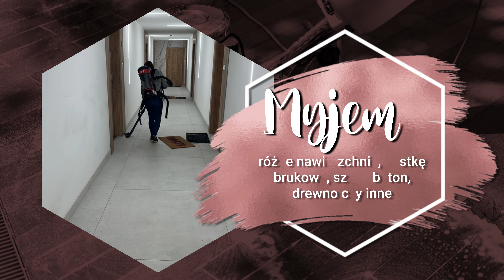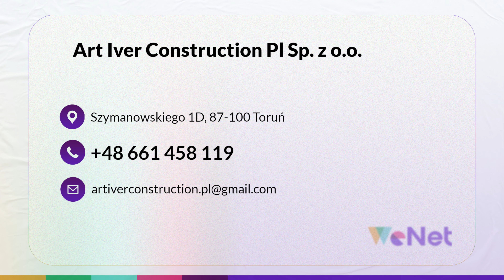Czyszczenie maszynowe Toruń Art Iver Construction Pl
Prowadzimy firmę o nazwie Art Iver Construction Pl. Naszą specjalnością jest czyszczenie_maszynowe oraz strumieniowo-ścierne. Wykorzystujemy w tym celu nowoczesne myjki ciśnieniowe. Nasza siedziba znajduje się w Toruniu.

Do naszych zadań należy przede wszystkim czyszczenie gruntowe, jak również utrzymanie terenów zewnętrznych. Jesteśmy w stanie myć różne nawierzchnie, w tym kostkę brukową, szkło, beton, drewno czy inne.

Możecie Państwo liczyć z naszej strony na czyszczenie bloków, hal, magazynów, wspólnot mieszkaniowych, a także klatek schodowych. Dodatkowo zapewniamy sprzątanie po remontach, gdzie pozbywamy się kurzu i pyłów.